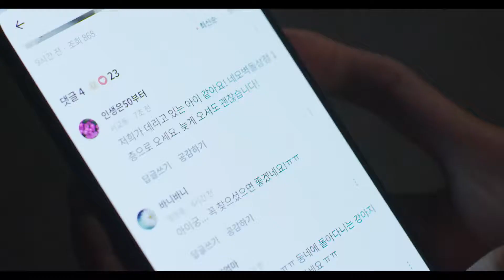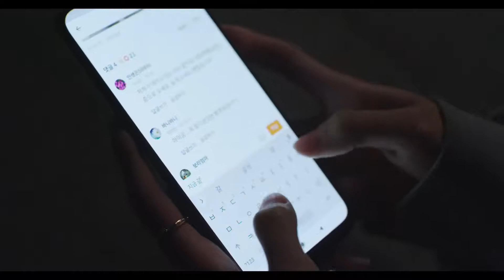2020년 마지막 광고리뷰 / 마음을 따뜻하게 만들어 주는 당근마켓광고 리뷰 / 당근마켓 당신 근처에서 만나요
2020년 마지막 광고리뷰 / 마음을 따뜻하게 만들어 주는 당근마켓광고 리뷰 / 당근마켓   당신 근처에서 만나요

이번 당근 마켓 광고를 가져 온이유는 2020년 마지막 광고로 마음이 따뜻해지는 광고를 소개하고 싶었기 때문입니다.

일단 가장 좋았던 점은 광고 다양한 나잇대의 광고모델들이 나와서 진짜 동네 주민들끼리 거래를 하고 있다는 느낌을 받을 수 있었고 내용또한 사고 팔고가 끝이 아닌 무료나눔을 하며 정을 느낄 수 있었고 잃어버린 강아지를 찾아주는 모습으로 중고제품만 파는 곳이 아닌 동네 사람들과 소통을 해나갈 수 있는 곳이다라는 것을 느낄 수 있었습니다.

전체적으로 잔잔한 음악과 깔끔하고 차분한 목소리의 나레이션이 나와 집중이 잘되었고 당근마켓의 슬로건이 당신 근처에서 만나는 마켓이라는 것도 깨닫게 되서 최근 본 국내 광고 중 가장 좋았다는 생각이 들었습니다.